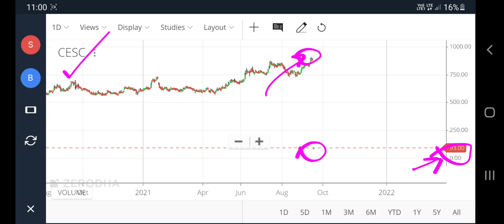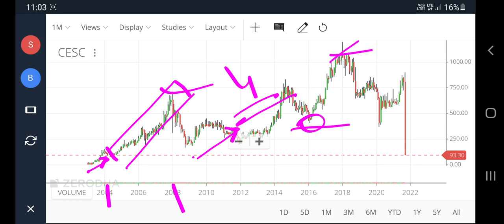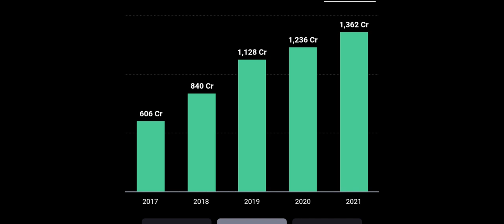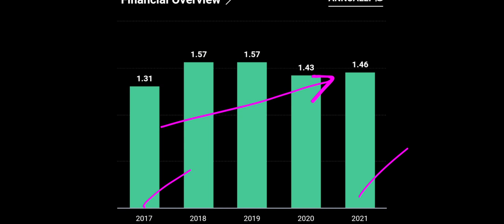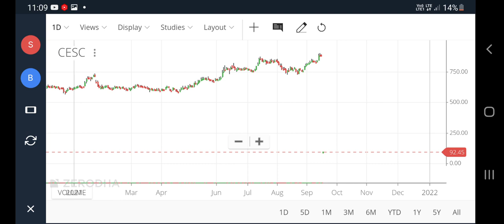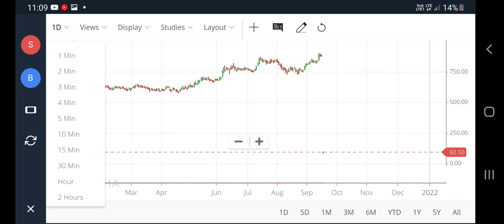cesc share news today, cesc stock split news, Cesc ltd share, pt360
cesc share news today, cesc stock split news, Cesc ltd share, pt360, profitips360

Cesc stock split
Cesc share news